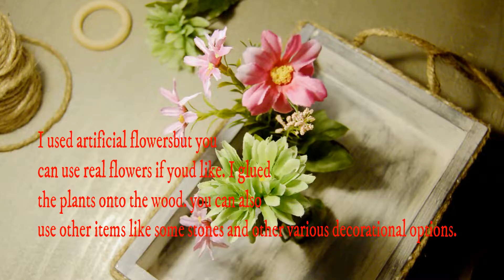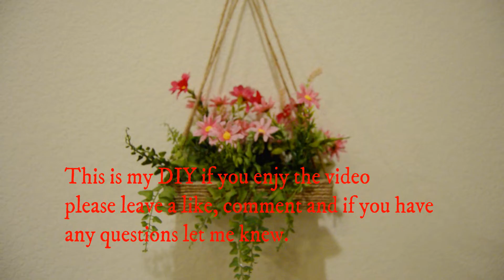Wooden Flower Pot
Amaal Abdulsattar
Category
Howto & Style